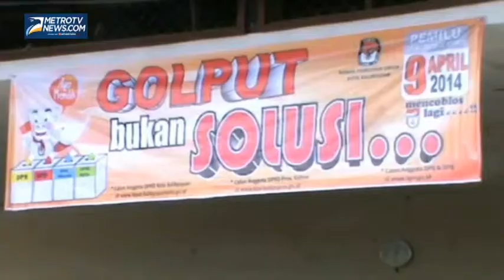Partisipasi Pemilu Warga Teluk Waru Minim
Metrotvnews.com, Balikpapan: KPU Kota Balikpapan menyatakan partisipasi angka pemilih di dua TPS di Teluk Waru, Kacamatan Balikpapan, terbilang minim. Selain itu kesibukkan warga yang bekerja di beberapa perusahaan di kawasan tersebut menjadi kendala lainnya terkait minimnya angka partisiapsi warga terhadap pemilu.